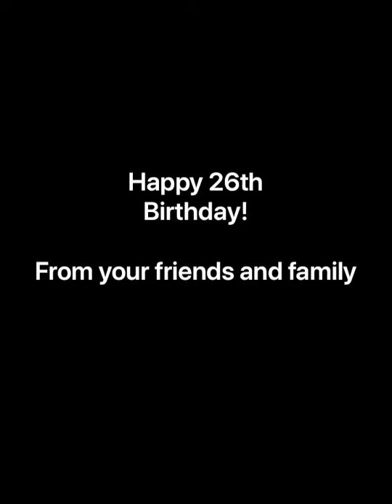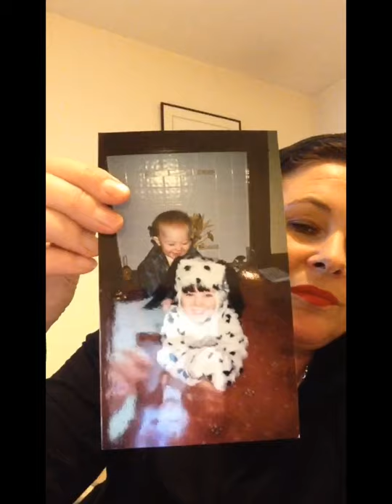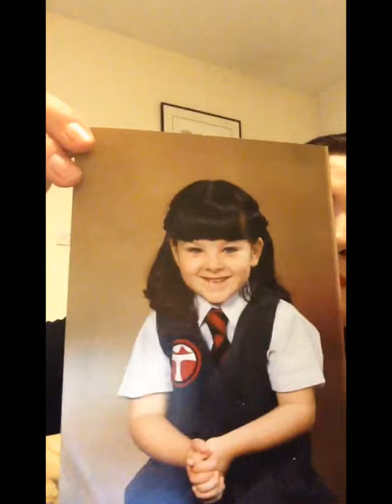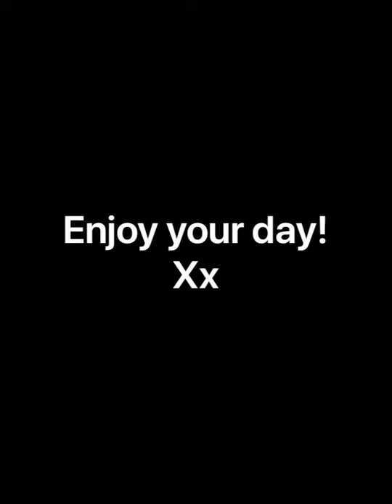Happy Birthday Beeks!!!